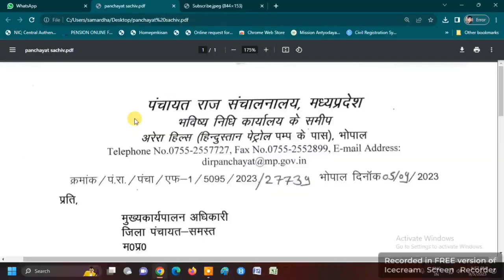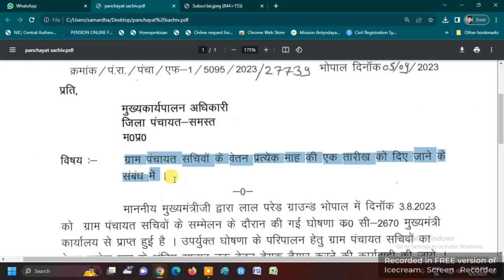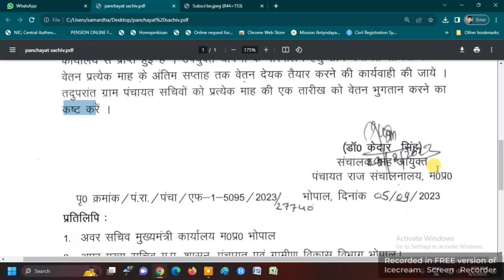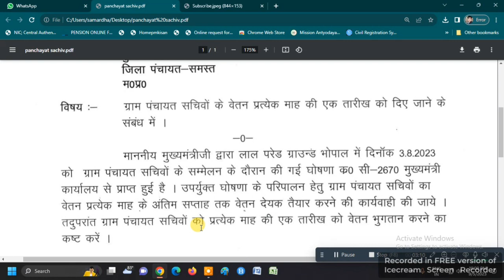ख़ुशख़बरी | PANCHAYAT SACHIVO KA GHOSHNA ANUSAR 1 AUR AADESH HUA JARI | ONLINE PANCHAYAT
ख़ुशख़बरी पंचायत सचिवों का घोषणा अनुसार एक और आदेश हुआ जारी |  PANCHAYAT SACHIVO KA GHOSHNA ANUSAR 1 AUR AADESH HUA JARI | ONLINE PANCHAYAT |